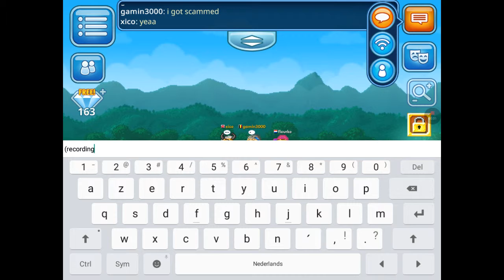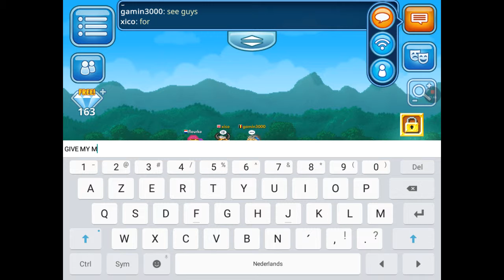I got scammed :(